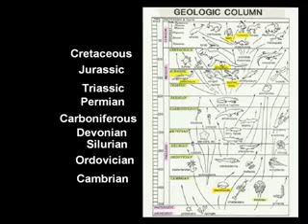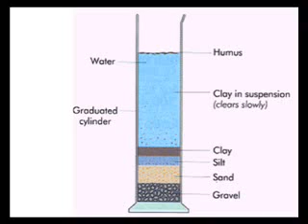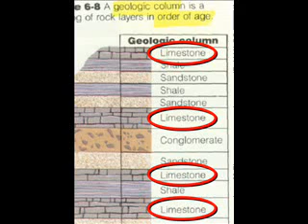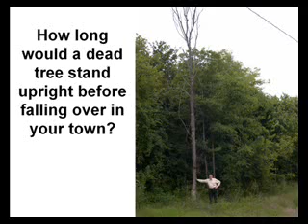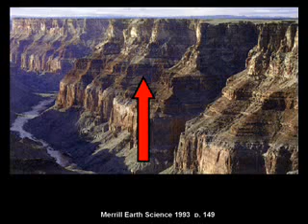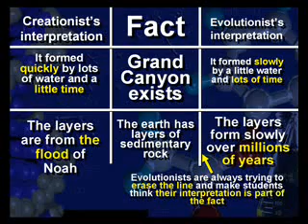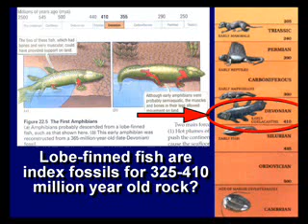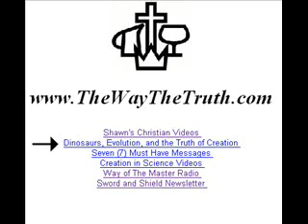Evolution Wants to Make a Monkey Out of You part 4